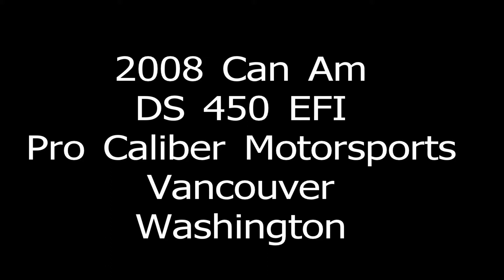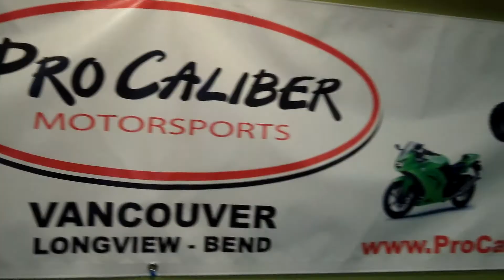2008 Can Am DS 450 at Pro Caliber Motorsports Vancouver Washington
2008 Can Am DS 450 at Pro Caliber Motorsports 10703 NE Fourth Plain Blvd Vancouver Wa 98662 Call or or email